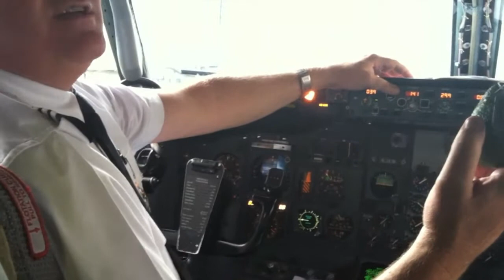AvoArmy Airport A-bomb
Look out.

A-bombs in the sky!